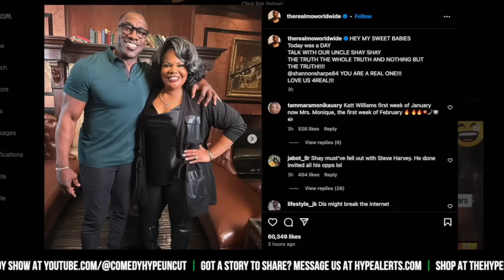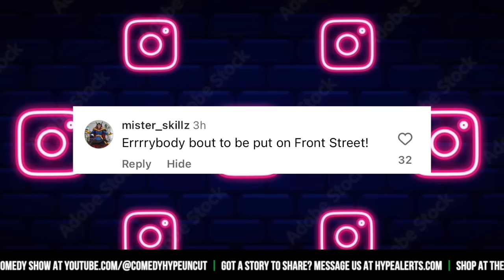Monique Finally Stops By Shannon Sharpe's 'Club Shay Shay', Expected To Address Beefs - CH News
- Mo'Nique has been revealed to be Shannon Sharpe's latest guest on the Club Shay Shay podcast. Fans would share their excitement after Katt Williams would go viral after his explosive interview with Sharpe. Instagram: @ComedyHype & Twitter: @ComedyHype_